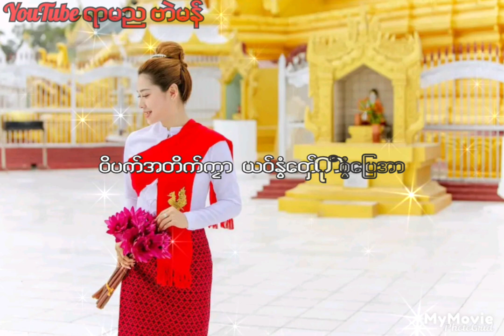ဒြက္မန္ ရာမည ဗာဲမန္ ေကာတၜမာယာ ေခဿာံထဝ္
ယဿဳဒြက္     ေကာတၜမာယာ
ခ်ဴ . အခိုက္    ေလံဍံက္
ဒေယ္ွ        ေခဿာံထဝ္